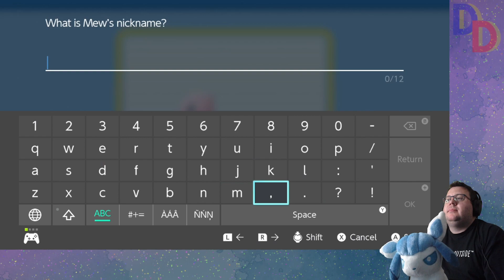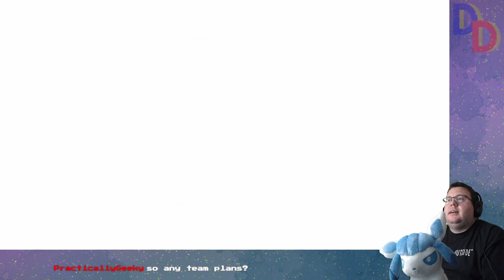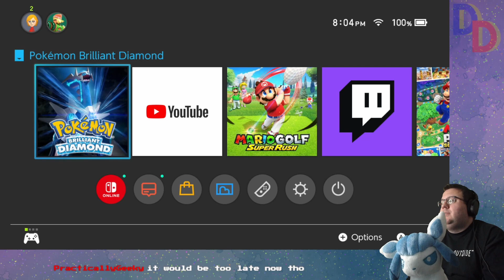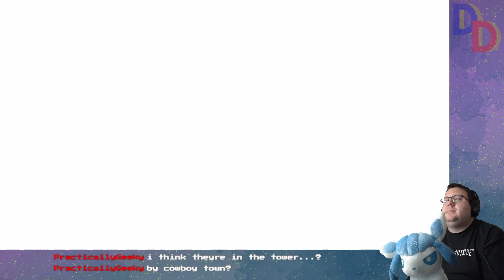Pokemon Brilliant Diamond Part 2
Akari encounters aliens and get's lost in a forest with someone in the weird, weird game.